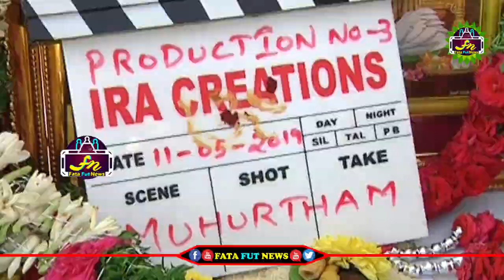Tolywood Top Directors Attend Nagashourya Latest Movie Opening | Ragavendra rao | Fata Fut news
political news,
latest political news,
ap politics,
pawan kalyan ,
ys jagan ,
chandra babu ,
Ka paul
undavali aruna kumar
revanth reddy,
kcr live,
ktr live,